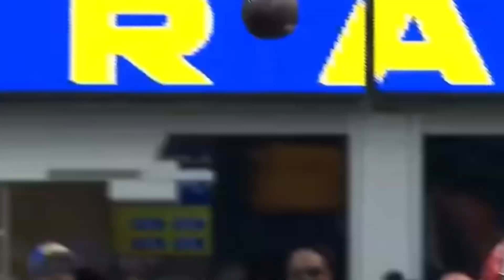Puka Nacua | “Underdog” | Rookie Highlights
“Underdog” - Connor Price